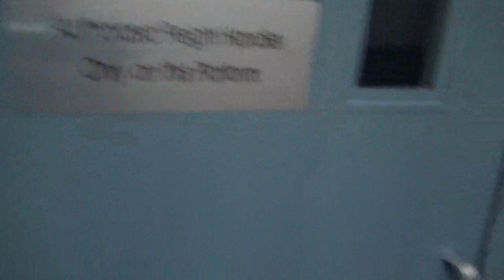Interesting Atlantic Lifts LTD Freight Elevator - Aud Arena, Kitchener, ON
Since this is a less entertaining video, I uploaded it as a second video today.